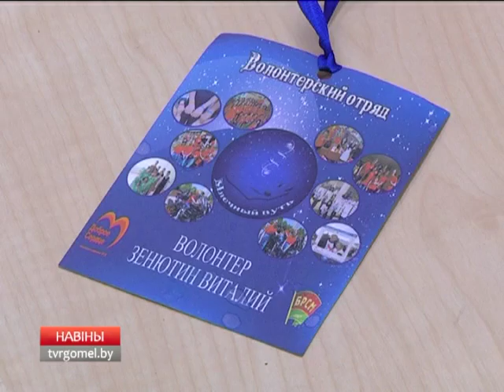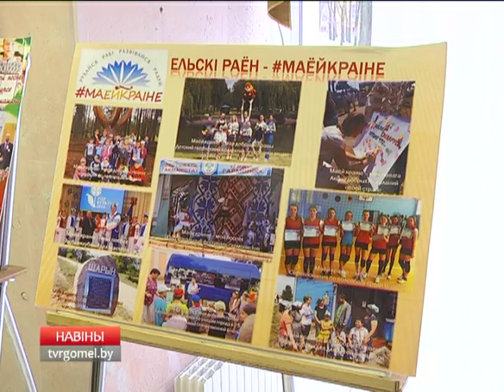Семинар идеологических работников